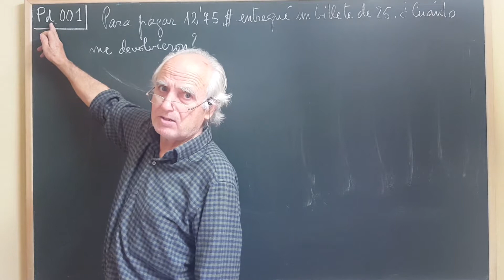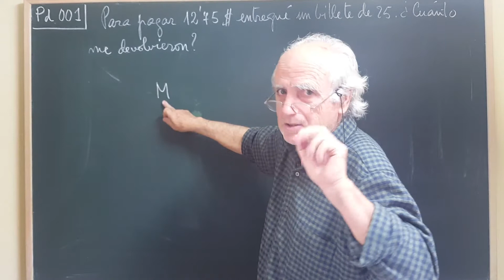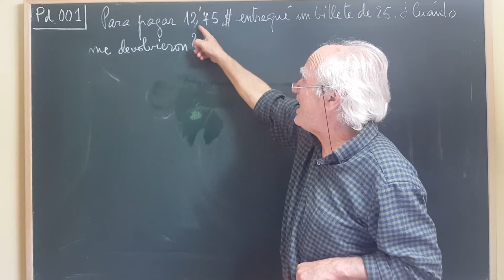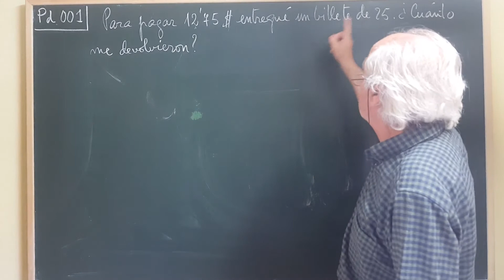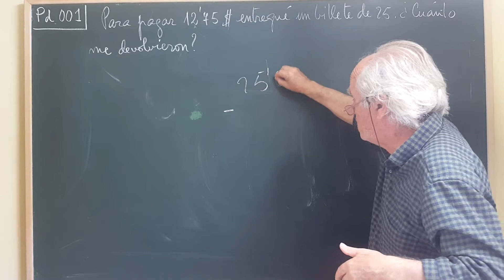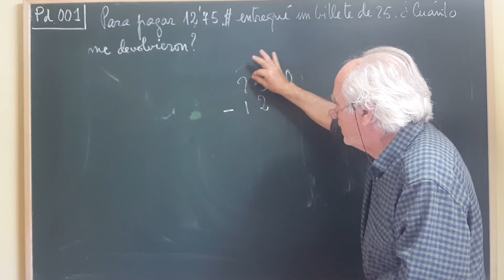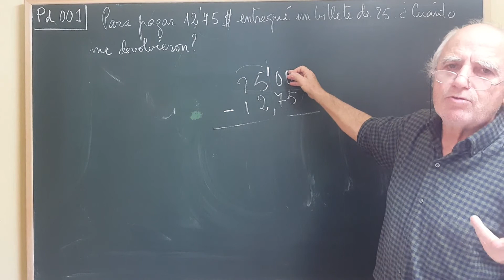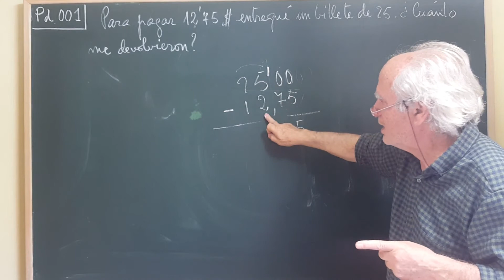Pd001 ... PROBLEMAS CON DECIMALES